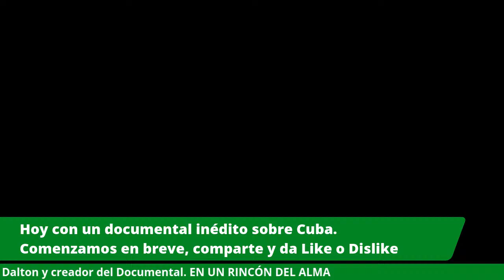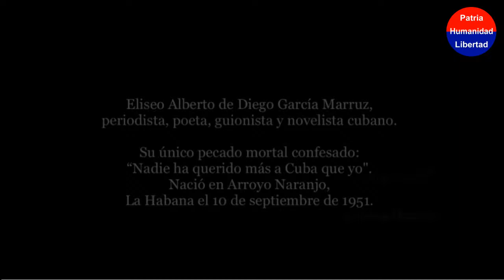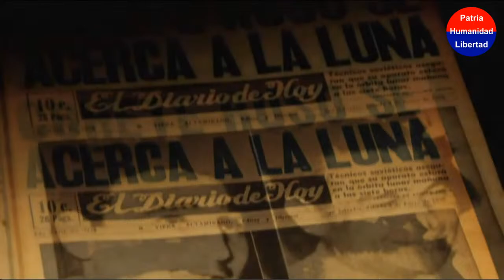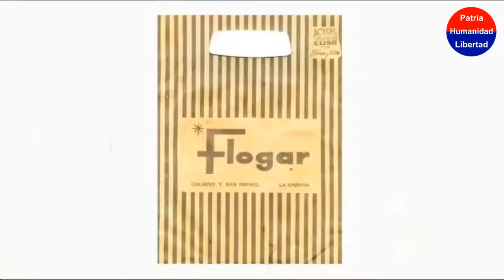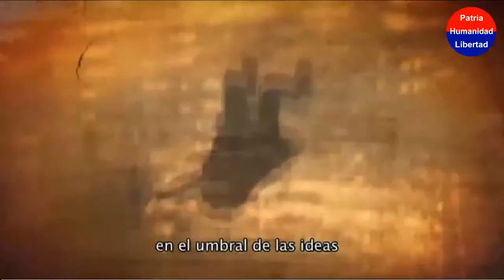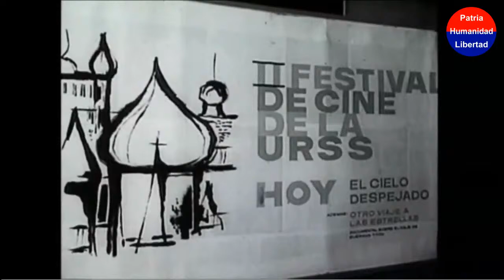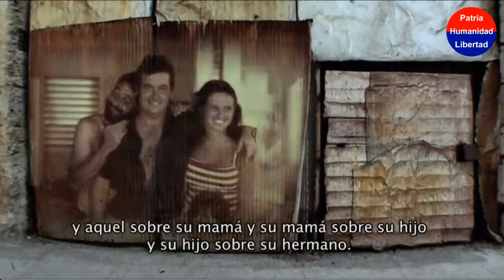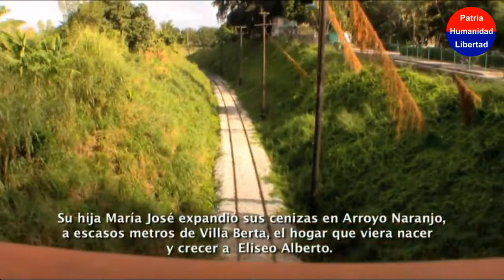DOCUMENTAL EN UN RINCÓN DEL ALMA. JORGE DALTON. LA REVOLUCIÓN CUBANA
Link para ver el documental por 5 días

Contraseña : Praha6

Estaremos entrevistando a Jorge Dalton, hijo de Roque Dalton, hablando sobre su documental "En un Rincón del Alma" (el cual podrá ver algunos fragmentos). Un excelente trabajo investigativo que refleja el curse y metamorfosis de la "Revolución Cubana"
Más de 25 años de experiencia en los medios audiovisuales profesionales,
Considerado uno de los más destacado documentalistas cinematográficos  de Centroamérica y el Caribe. Es miembro de las Autoridades Cinematográficas Centroamericanas. Actualmente es el  Director de Cine y Audiovisuales del Ministerio de Cultura, Gobierno de El Salvador y es  uno de los cineastas de mayor proyección internacional de su país.
Ex alumno del cineasta cubano Santiago Álvarez y del argentino Fernando Birri. Dalton es miembro fundador de la Escuela Internacional de Cine y Televisión de San Antonio de los Baños, Cuba. (EICTV).
Durante su estancia en Cuba fue uno de los más destacados directores  del Instituto Cubano de Radio y Televisión  dirigiendo varios programas y documentales televisivos entre 1987 y 1993. Ha vivido y trabajado además en México, Estados Unidos, Honduras y  El Salvador.
Su más reciente documental “EN UN RINCON DEL ALMA” está considerado  uno de los trabajos más importantes que se han realizado sobre Cuba en los últimos años y junto a películas como: “Nada” de Miguel Coyula, “Santa y Andrés” de Carlos Lechuga. “Últimos días en La Habana de Fernando Pérez, “La obra del Siglo de Carlos Machado Quintela, representan una nueva mirada del tema cubano en el cine.

Ha dirigido un total de 17 documentales, diversos programas de TV  con temática de cine, revistas culturales televisivas, conciertos de música  en vivo y numerosos videos clip tanto en Cuba, México y  El Salvador.

Por su destacada labor en el campo de los audiovisuales, ha sido jurado del  Festival Internacional de Cine de Guadalajara, México, Presidente del Jurado, sección de documentales Festival Internacional de Cine de Gibara, Cuba, Festival Centroamericano ICARO, Guatemala y Festival Latino de Nueva York.

Cuenta con varios premios y reconocimientos entre ellos:

Mención Especial del Jurado en la categoría de Mejor Documental en el Festival Internacional de Cine Global Dominicano 2017 por su documental “En un rincón del alma”

Gran Premio  a la mejor película experimental por su trabajo: “Cuando yo soñaba un mundo al revés” en el V Festival Internacional del Cine Pobre, Gibara, Cuba 2007

III PREMIO Festival Centroamericano ICARO al mejor documental “Entre los muertos” Categoría cinematográfica, Guatemala 2006

Premio “Coral” al mejor documental por su trabajo “Herido de Sombras”, otorgado en Festival Internacional  del Nuevo Cine Latinoamericano, La Habana, Cuba, 1995

I premio al mejor trabajo experimental por “Cuando yo soñaba un mundo al revés” San Francisco Video Fest Mission Cultural Center,  California 2008

Trofeo RAL  Red de Televisoras de América Latina por el  documental “Herido de Sombras”. Otorgado en Punta del Este Uruguay 2001

Mención Especial del Jurado en el Festival Internacional CADIZ DOC 2005, España otorgado a su obra documental “Cuando yo soñaba un mundo al revés”